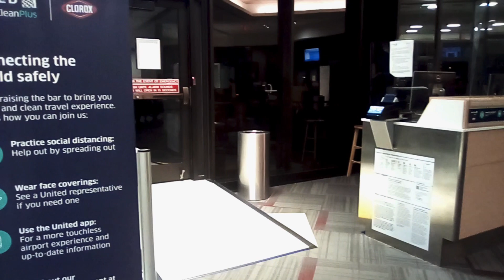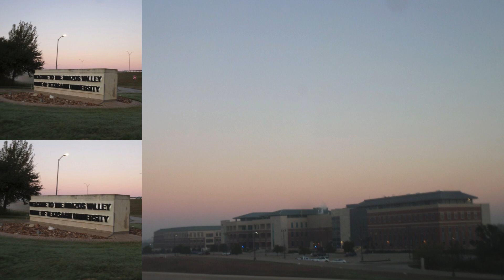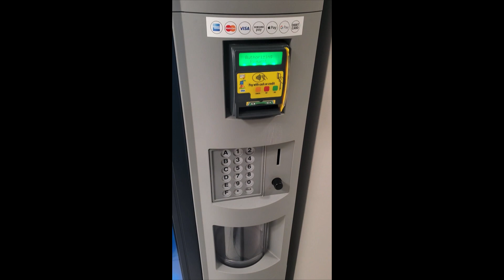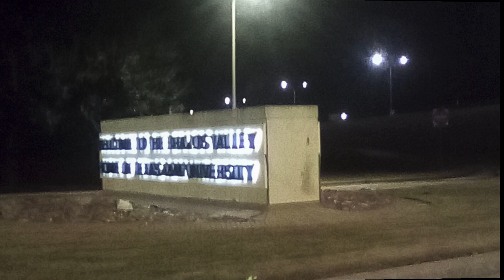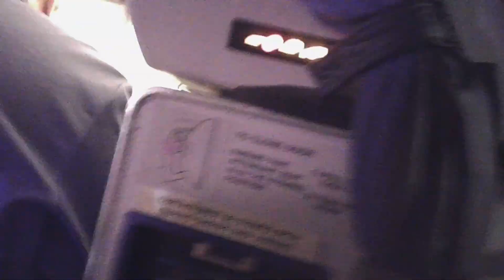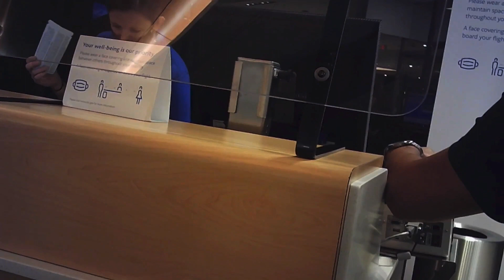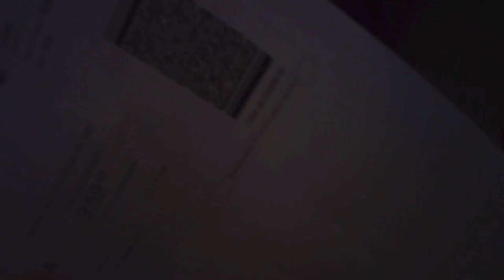Flying in and out of College Station